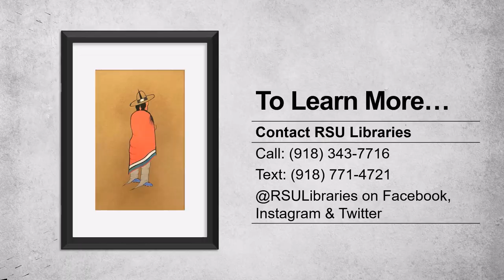Native Art @ RSU Libraries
Learn more about the collection of Native Art on display at Stratton Taylor Library created by Kiowa artist Woodrow Wilson "Woody" Big Bow.